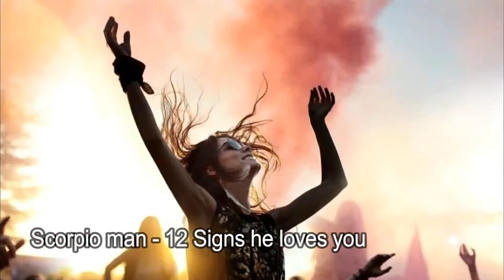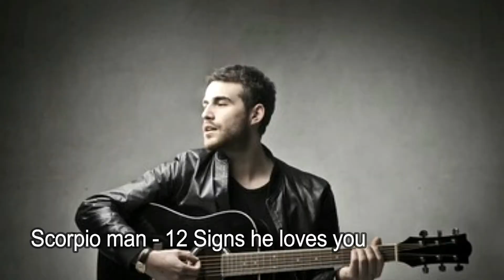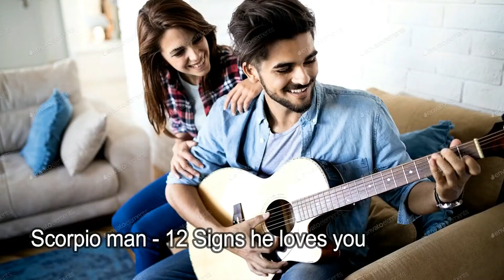Scorpio man - 12 Signs he loves you and is interested in you !!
To know about LOVE Compatibility of Cancer with other signs CHECK our other VIDEOS.